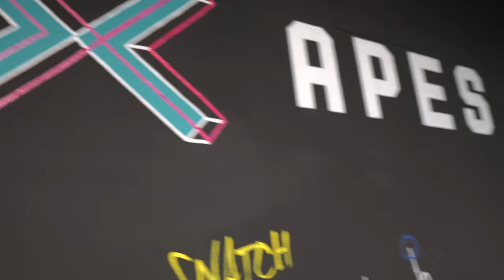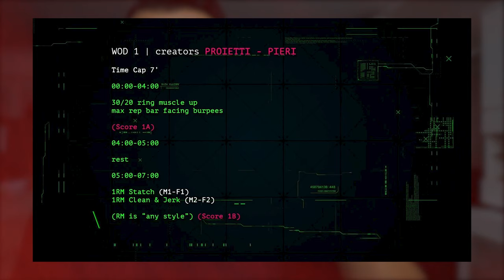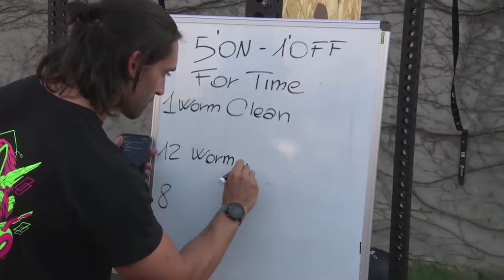WAR OF THE APES - Il Vlog della GARA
Salve belve! Nel video di oggi andremo a vedere la giornata completa di gara per l'inaugurazione del negozio Apes Lab a Modena!
Vlog di gara completo dove vedremo clan ruster contro clan foodspring
3 wod, 8 atleti, 1 clan vincitore.

➤ OFFERTE AMAZON CROSSFIT
Pistola Massaggiante
Pistola Massaggiante Economica
Tape 12 Rotoli
Magnesite Liquida
Kit Foam Roller